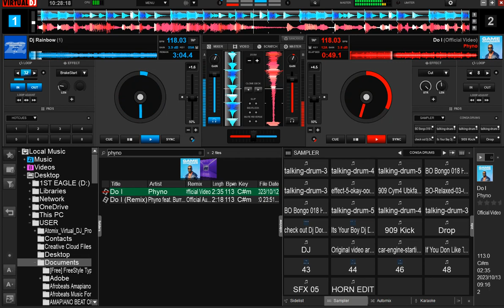How To Make Short Dj Mashup Mix In Virtual DJ | Afrobeats Nonstop Dj Mix " Do I" By "Phyno"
How To Make Short Mashup Dj Mix In Virtual DJ | Afrobeats Nonstop Dj Mix " Do I" By "Phyno"  Dj Don Genius

Afrobeats Party Nonstop Dj Short Mix |" Do I" By "Phyno"  Mashup By Dj Don Genius

Great Dance music For All Parties Using Virtual DJ